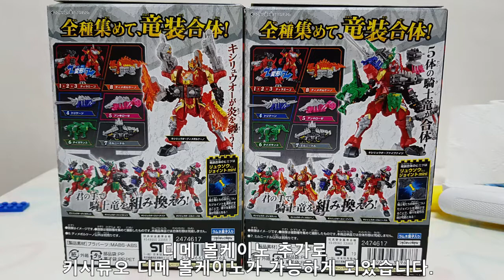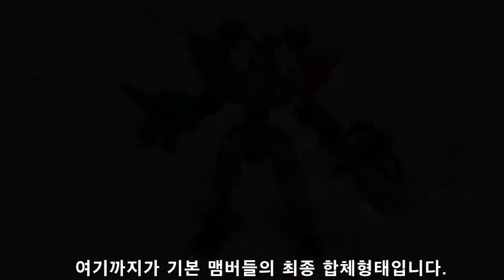기사룡전대 류소우쟈 -미니프라 키시류오 파이브나이츠&디메볼케이노 / キシリュウオーファイブナイツ＆ディメボルケーノ/ kishiryuoh FiveNights&DimeVolcano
안녕하세요 TK입니다.

오늘 영상은 27일 발매된 따끈따끈한 최신품입니다.

절찬 방영중인 류소우쟈의 미니프라 2탄으로, 이것으로 드디어 5인 맴버전원의 메카가 갖춰지고, 기사강룡 디메 볼케이노까지 해서 다양하게 즐길 수 있게 되었습니다.

이번 영상은 극중에 나온 공식합체만 다루고 있구요. 다음 영상에서 각 형태의 잉여파츠가 남지 않는 합체랑, 파이브 나이츠의 오리지널 합체를 만들어볼까 하고 있습니다.

그럼 재밌게 봐주시길!